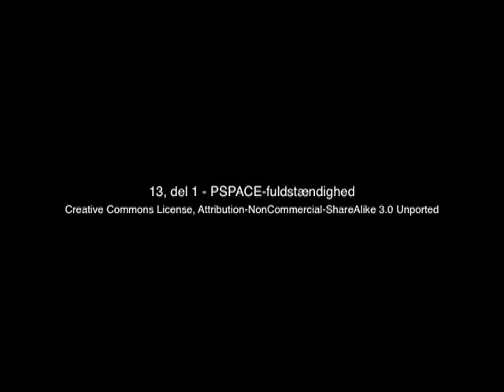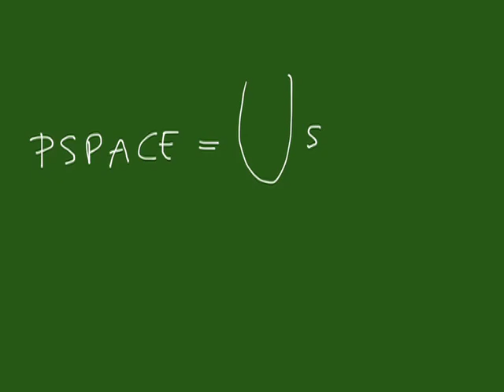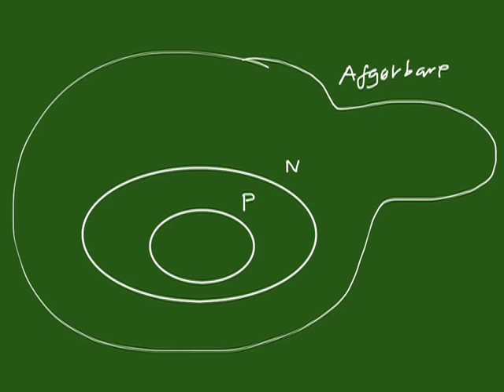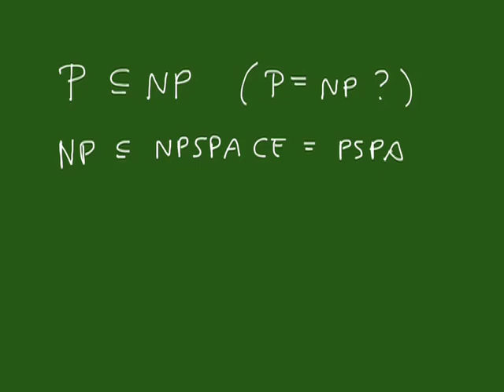Pencast 13 del 1 - PSPACE-fuldstændighed